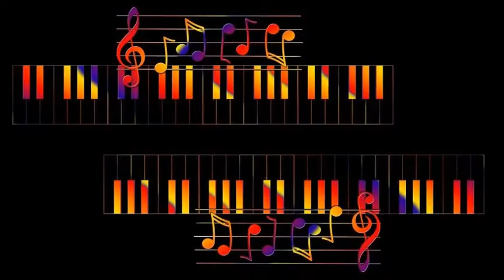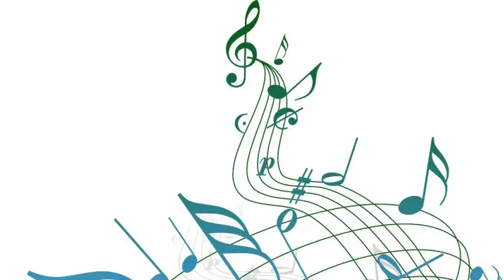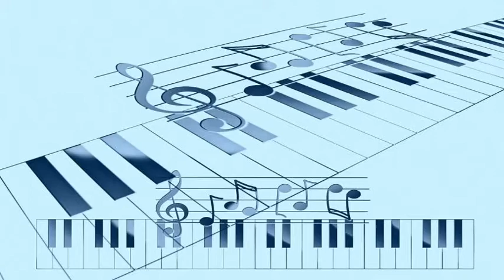Dick Contino - Yours